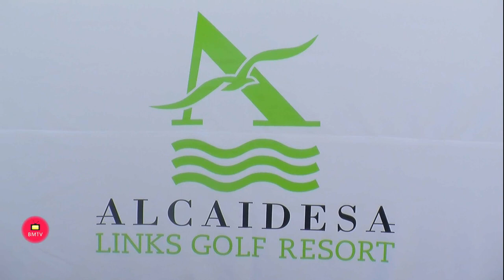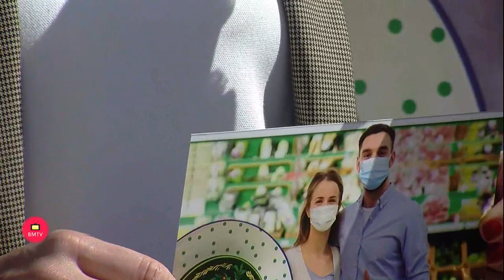Presentación de la Campaña de promoción de productos alimentarios andaluces “Del súper a tu mesa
Presentación Campaña de promoción de productos alimentarios andaluces “Del súper a tu mesa con orgullo andaluz”
El acto ha contado con la presencia de la vocal de CAEA y directora general de Supermercados Ruiz Galán, Raquel Ruiz Galán; el presidente de la Confederación de Empresarios de Cádiz, Javier Sánchez Rojas; el Delegado Territorial de Empleo Formación, Trabajo Autónomo, Transformación Económica, Industria, Conocimiento y Universidades, Alberto Cremades Schulz; y el vicepresidente de Landaluz y Global Marketing Manager de Gónzalez Byass, José Argudo López de Carrizosa.